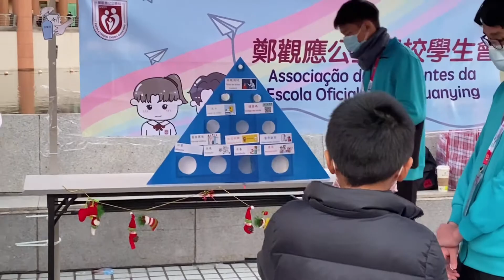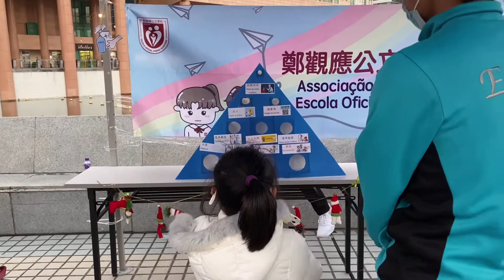HOLIDAY FUN GAMES AT NAMWAN LAKE MACAU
PLEASE LIKE ADN FOLLOW OUR FB PAGE TEAMDALUZ